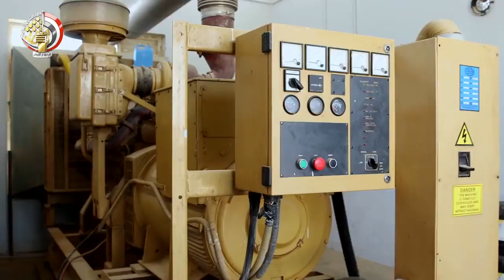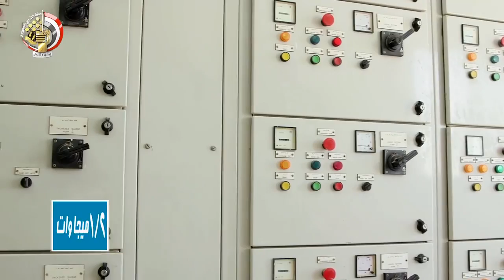فيلم عن قاعدة محمد نجيب